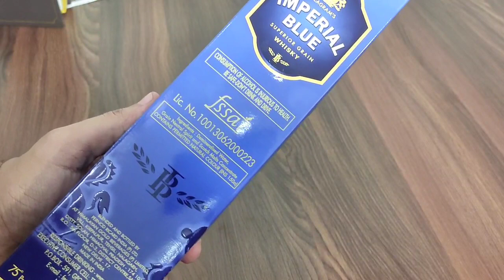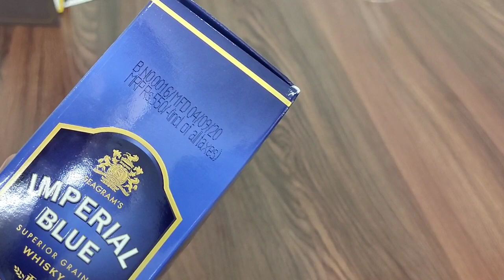Imperial Blue Whisky Review | The Whiskeypedia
Hello Friends,
Today i am doing unboxing and review of Imperial blue whisky. Price of 750 ml bottle is Rs. 610/- in punjab and Rs. 450/- in Himachal Pradesh.
Amit kaura